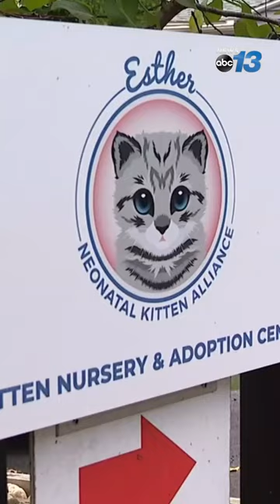Nonprofit animal rescue saves the lives of newborn and sick kittens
A North Carolina nonprofit just celebrated four years of saving newborn and ill kittens in the community.